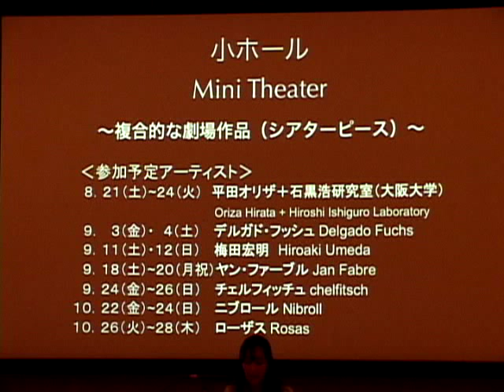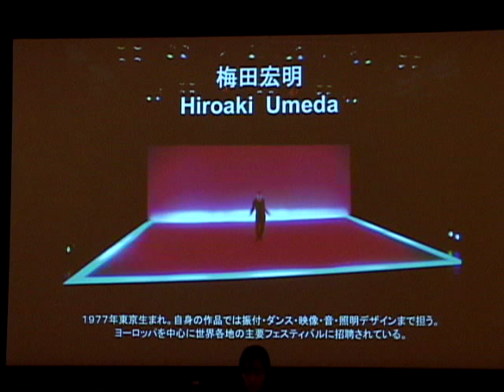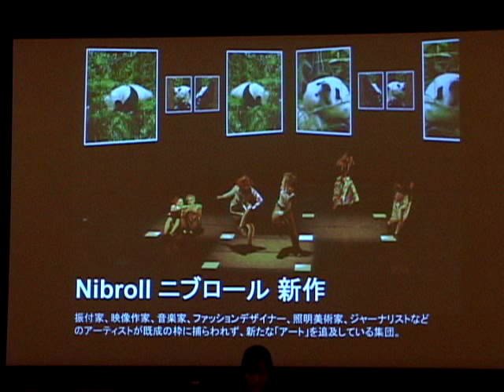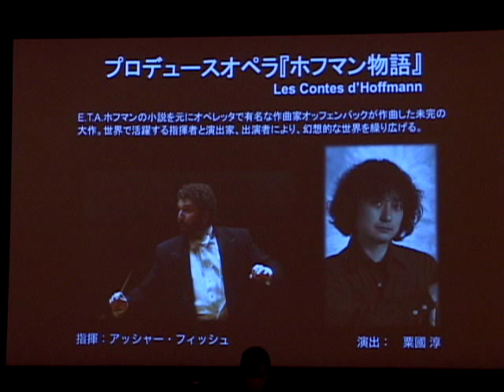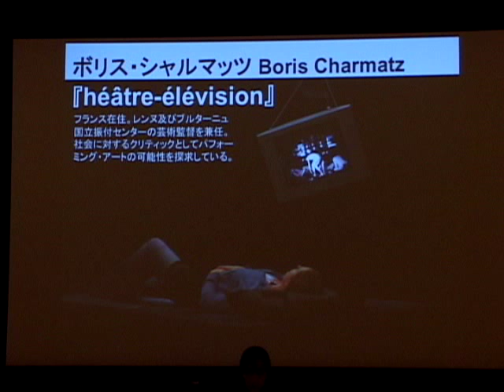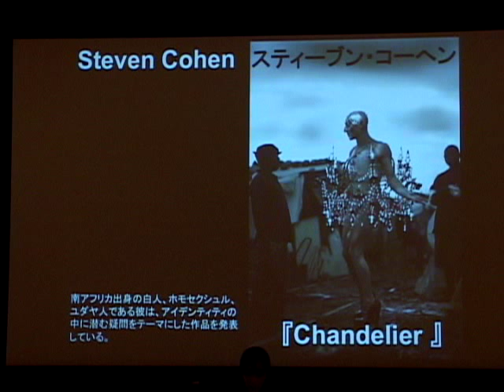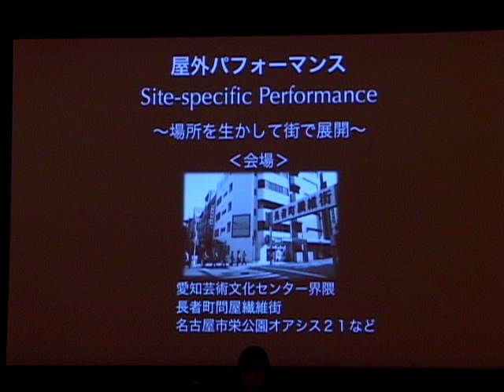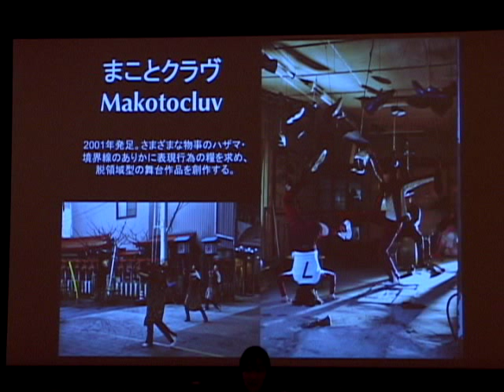あいちトリエンナーレ2010パフォミングアーツ作家紹介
複合舞台芸術・コンテンポラリーダンス
アンヌ・テレサ・ドゥ・ケーマスマイケル＋ジェローム・ベル＋アンサンブル・イクトゥス、平田オリザ＋石黒浩研究室(大阪大学)チーム、デルガド・フッシュ、梅田宏明、ヤン・ファーブル、チェルフィチュ、ニブロール、ローザス

「ギャラリーＧ」におけるパフォーミングアーツ
アントニア・ベアー、ボリス・シャルマッツ、スティーブン・コーヘン、ティム・エッチェルス、ラ・リボット、ソニア・クラーナ、

プロデュースオペラ「ホフマン物語」の紹介

屋外パフォーマンス
コンタクト・ゴンゾ、まことクラブの紹介